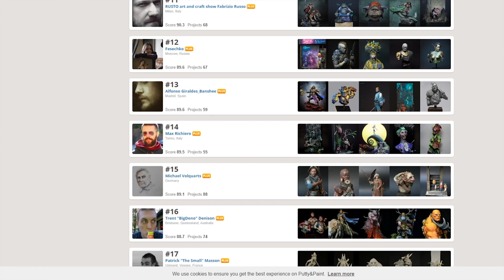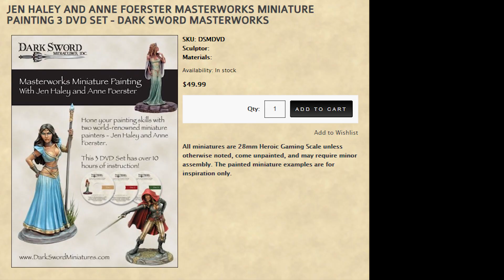"Europe is better at Miniaturepainting" - Miniaturepainting Mythbusting S01E03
I have put this video back on, because it got overwhelmingly positive feedback by you guys, when I put it unlisted because of a lot of negativity an people unsubbing. But you guys were right - maybe a little catharsis is good - when people can't deal with a discussion and exchange of opinions, you let them go and cultivate a community of people who support each other and can participate in constructive dialoge. Thanks guys, you make this all worthwhile!

Vince on Youtube PHAT WOP, BABY!

Painters mentioned in the Episode:

Jen Haley (couldn't find a maintained website or instagram)

The BRUSHES I use, Raphael 8404, Size 1

MASTER'S BRUSH CLEANER (keeps your brushes alive!)

I got my Magnifying Glasses from a local electronics store (CONRAD) and they are as basic as it gets.

US:
Closest to what I have
Headband Version
Visor Version
Version from the Future

UK:
With Headband
Visor Version

Germany:
Exactly the ones I have
Similar ones
With Headband

The AIRBRUSH I use - H&S INFINITY

OTHER AIRBRUSHES I can recommend
H&S EVOLUTION US
H&S EVOLUTION Germany
BADGER PATRIOT US
BADGER PATRIOT Germany

AIRBRUSH COMPRESSOR (SPARMAX TC-610H):
US:

CAMERAS I use (Panasonic GX80 for the painting segments and Panasonic G7 for the rest)
GX80 - US
GX80 - Germany
G7 - US
G7 - Germany

RODE Microphones
Condensor Mic US
Condensor Mic Germany
Camera Mic US
Camera Mic Germany

James Gurney - Color and Light (MAD inspiration for miniatures)

James Gurney - Imaginative Realism (even MADDER inspiration)

ELEMENT GAMES DOUBLE CRYSTALS REFERAL: CHR9186

This channel is about painting miniatures for your warhammer, infinity, warmachine & d&d games, as well as age of sigmar and warhammer 40k. space marines, space wolves, sisters of battle, stormcast eternals, beastclaw raiders,  mawtribes, cities of sigmar, chaos space marines. Also painting different scale models and miniature busts! How to paint NMM. How to paint warhammer, how to paint D&D figures.